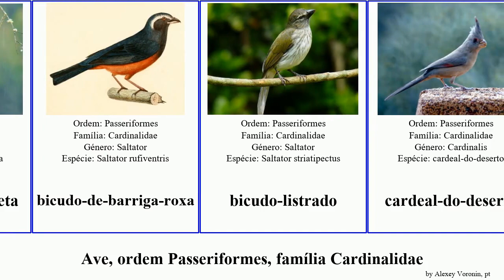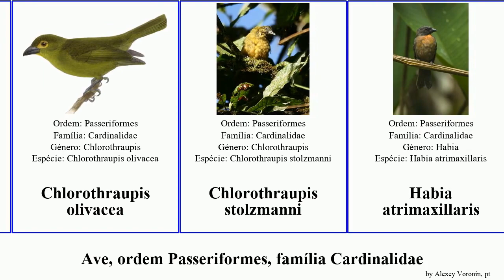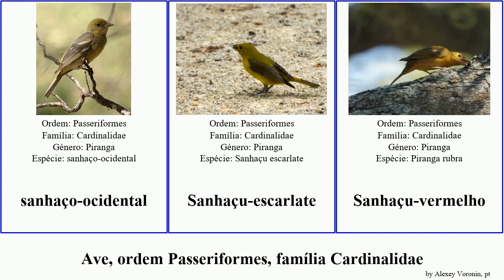Ave, ordem Passeriformes, família Cardinalidae habia piranga birds cristata olivacea azulão Large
ave ordem Passeriformes, família Cardinalidae.
birds of Order Passeriformes Family Cardinalidae, language: pt.

azulão
Azulão-verdadeiro
azulăo-do-méxico
batuqueiro
Bico-duro
bico-grosso
bico-grossudo-amarelo
bico-grossudo-de-cabeça-preta
bico-grossudo-de-peito-amarelo
bico-grossudo-de-ventre-dourado
bicudo-cabeça-preta
bicudo-de-asa-preta
bicudo-de-barriga-roxa
bicudo-listrado
cardeal-do-deserto
cardeal-vermelho
Cardinalidae
Chlorothraupis olivacea
Chlorothraupis stolzmanni
Habia atrimaxillaris
Habia cristata
Habia fuscicauda
Habia gutturalis
mariposa-arco-íris
mariposa-de-ventre-dourado
Passerina (ave)
Piranga erythrocephala
Piranga roseogularis
Piranga bidentata
Piranga rubriceps
polícia-do-mato
polícia-do-mato-de-garganta-cinzenta
rei-do-bosque
saltador-das-antilhas
saltador-de-peito-branco
saltador-mascarado
sanhaço-de-asa-branca
sanhaço-de-fogo
sanhaço-montano
sanhaço-ocidental
Sanhaçu-escarlate
Sanhaçu-vermelho
tiê-de-bando